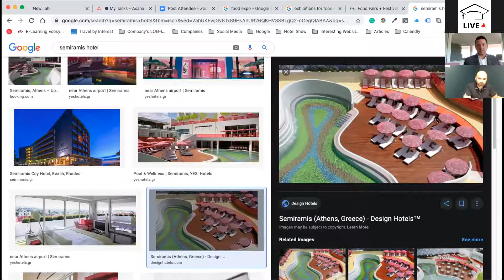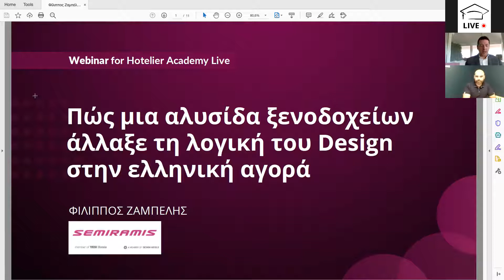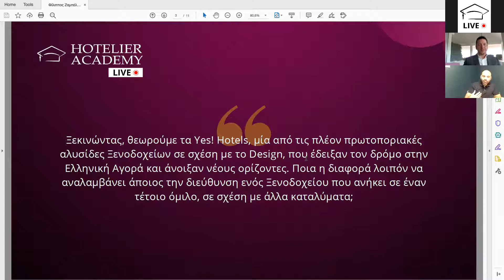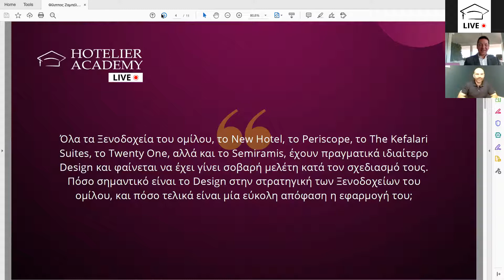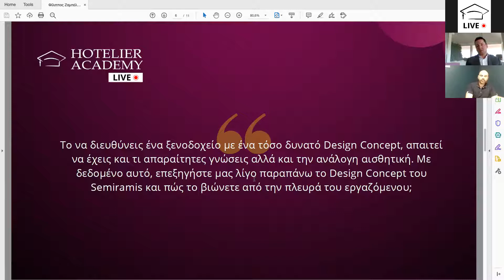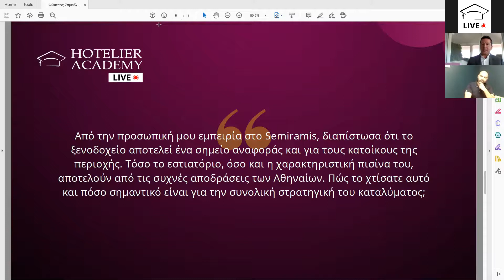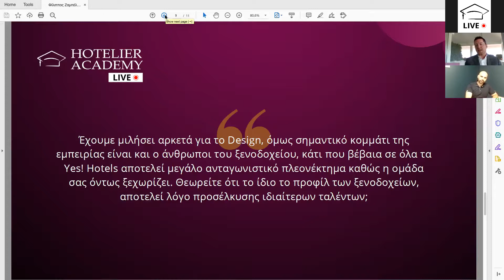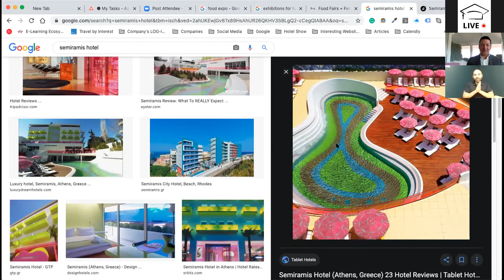Πώς ένα Hotel Chain άλλαξε τη λογική του Design | Δωρεάν Ξενοδοχειακά Webinars | Οκτώβριος 2020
Live Free Webinars Οκτώβριος 2020

H Hotelier Academy φιλοξενεί τον Φίλιππο Ζαμπέλη, Διευθυντή του Semiramis Hotel σε σε μία συνέντευξη για το "Πώς μια αλυσίδα ξενοδοχείων άλλαξε τη λογική του Design στην ελληνική αγορά".

Σε αυτό το Live Hotel Story, αναλύεται μέσα από σειρά ερωτήσεων ο τρόπος με τον οποίο αναπτύχθηκε η πιο σύγχρονη αλυσίδα Ξενοδοχείων στην Ελλάδα στον κλάδο της φιλοξενίας.

Ενεργοποίησε τη συνδρομή σου στη Hotelier Academy Greece και λάβε πρόσβαση σε όλο το εκπαιδευτικό της περιεχόμενο. Περισσότερες πληροφορίες και ενεργοποίηση:

Το Hotelier Academy Live Event μεταδίδεται ζωντανά μέσα από το NEW Hotel στο κέντρο της Αθήνας, οργανώνοντας το μεγαλύτερο Event Τεχνογνωσίας για Ξενοδόχους και προβάλλοντας ζωντανά Εκπαιδευτικά Courses, Case Studies, Q&As και Ατομικές Εκπαιδεύσεις.

ΣΤΑΥΡΟΣ ΧΑΜΠΑΚΗΣ
Φωτογράφος Ξενοδοχείων και Ταξιδιωτικών Εμπειριών:

SIEMENS A.E.

Για την καλύτερη εξυπηρέτηση του κοινού, η Hotelier Academy διαθέτει ειδικό Customer Service Chat, στην Online Εκπαιδευτική Πλατφόρμα live.hoteliertraining.com, ενώ διαθέτει και τα παρακάτω στοιχεία άμεσης επικοινωνίας με το κοινό:

1. Για περισσότερες πληροφορίες σχετικά με τα Δωρεάν Webinars του Hotelier Academy Live Event, επικοινωνήστε με την Αναστασία στο ή στο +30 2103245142.

2. Αν θέλετε να συμμετέχετε ως ομιλητής ή να παρουσιάσετε την εταιρεία σας επικοινωνήστε με την Στέλλα, στο ή στο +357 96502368.

Το Hotelier Academy Live Event θα διαρκέσει μέχρι τις 30 Οκτωβρίου με Ζωντανά Εκπαιδευτικά Courses, Case Studies, Q&As και Ατομικές Εκπαιδεύσεις, οργανώνοντας το μεγαλύτερο Event Τεχνογνωσίας για Ξενοδόχους.

Εισαγωγή: 00:00:00 - 00:10:57
Περιεχόμενο WebTalk: 00:10:58 - 00:46:55